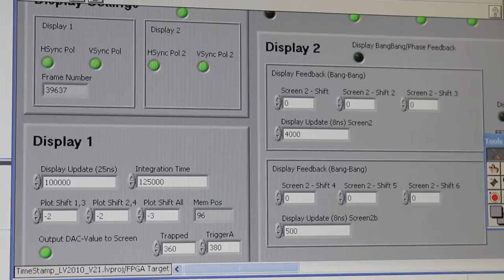Controlling a Single Atom Using LabVIEW FPGA and NI FlexRIO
to read the case study. Christian Sames at the Max Planck Institute of Quantum Optics explains how they've developed a high-precision, high-speed feedback system that can control the position of a single atom! The team uses NI FlexRIO hardware to track the position and trajectory of the atom and a real-time feedback algorithm in NI LabVIEW FPGA software to keep the atom confined inside an optical resonator. This helps the team study the quantum-mechanic dynamics of the interactions between matter and light.